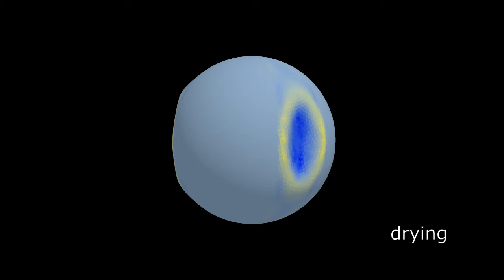Numerical simulation of drying and swelling of pollen grain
Numerical simulation of drying and swelling of pollen grain as described in

A. Božič and A. Šiber, "Mechanical design of apertures and the infolding of pollen grain", PNAS 117, 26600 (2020)